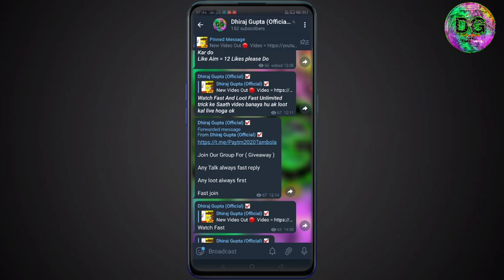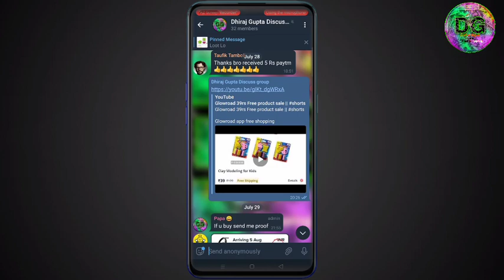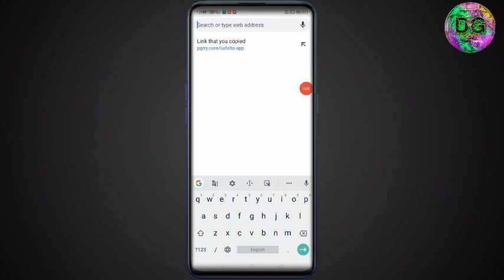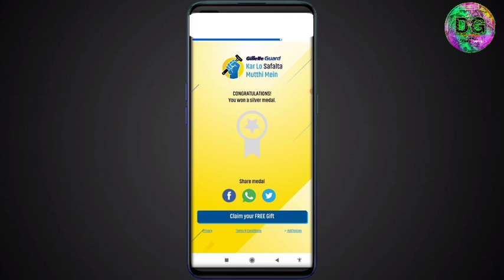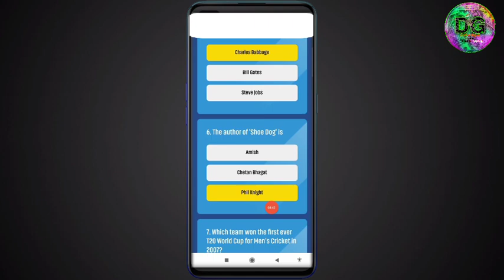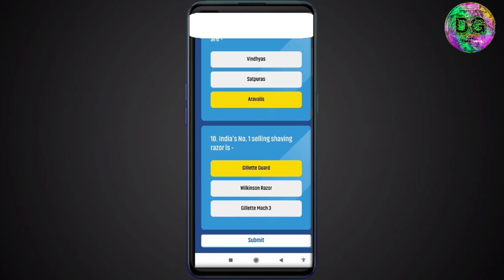New ₹0 Free Shopping Loot || Free Gillette Razor Set For All || Free Sample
0rs free Sample
20rs Free shopping
30rs Free shopping
15re Free shopping
35rs Free Shopping
32rs Free shopping
71rs Free shopping
0rs   Free shopping
26rs Free shopping
32rs Free shopping
unlimited Free shopping
18rs Free shopping
39rs Free shopping

New 0rs Free Shopping || Free Shopping || New Free shopping App || 1rs Free shopping ||

 Product Unboxing

Hello Dosto Kaise Ho Aap sab Log ||  Loot Unboxing || New Free Product Unboxing ||

Teligram 👆

App
Free Shopping Website
Free Shopping

इस वीडियो में मैंने बताया है कि आप लोग Free Shopping कैसे कर सकते हैं! Aur Earning bhi

49rsloot 99rs shopping
free shopping
Free app
Free app Shopping
29rupees Shopping
1Rs Shopping

copyright act 1976 allowance is made for "fair use" for purposes such as criticism, comment, news reporting, teaching, scholarship, and research fair use is a permitted by copyright statute that might otherwise be infiringing, non-profit, educational or personal use tips balance in favour of fair use THANKS FOR WATCHING